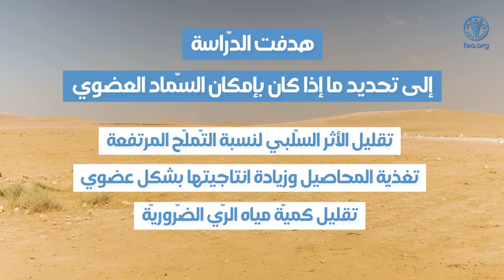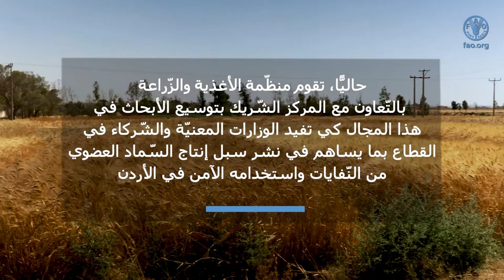فوائد السماد العضوي - نتاتج تحاليل التربة لتحسين إنتاجية المراعي الجافة والمالحة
The video talks about the negative impact of water scarcity on agricultural sector and also shows the benefits of compost to improve productivity in dry and saline rangelands